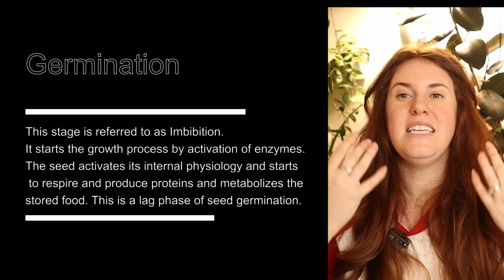Why EVERY Seed Needs Light...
I Helped Design A Plant Sensor! Grab one of these here is the

Paperback 2024 Garden Planner:

👩🏻‍🦰 A B O U T  M E:
Ashley is a soil scientist who has had a passion for plants since she was a small child. In the long summers as a child, she would garden alongside her grandmother and it was then that she realized her love for greenery. With years of great studying, Ashley had begun her p
ost-secondary education at the University of Saskatchewan.